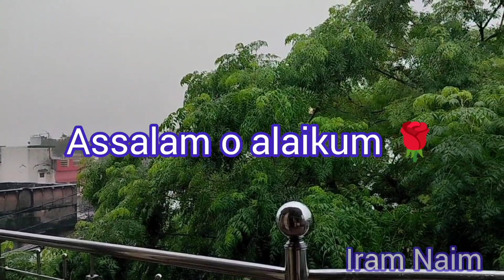vlogs -55||Hmare Ghar m aayi badh😟😟|Light krai thik| pani ||Daily Routine Vlog 😍